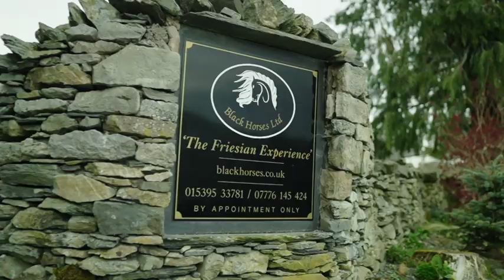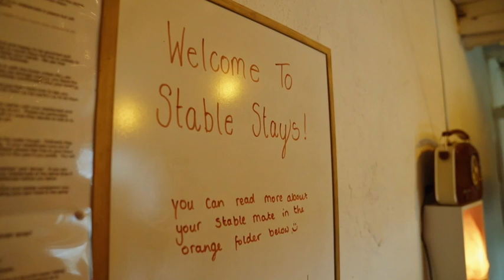The Friesian Experience Ethos - FEI 'Ride'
The Friesian Experience
So whats it all about? 🤔
If you don't offer riding what is it you do? 🤔
These are a couple of questions we are often asked. What we do here at The Friesian Experience is quite different to what you will find elsewhere and words don't always get the message across. This wonderful video, courtesy of FEI 'Ride' gives you a little taster of our ethos and why we do what we do.
In a nutshell, we specialise in the education and welfare of Friesian horses and provide sanctuary for those in need.  Alongside this we welcome visitors to a beautiful and therapeutic environment here at Greenbank Farm where the natural energy of our horses enables you to explore your own emotions.